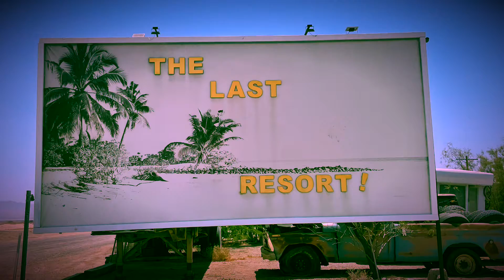Bombay Beach CA 2021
Bombay Beach Ca Summer 2021